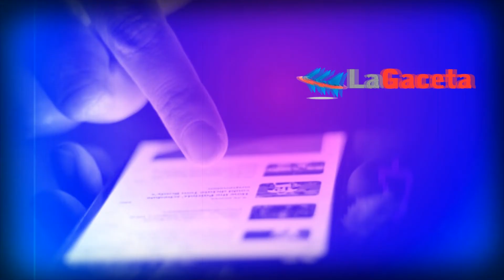Convenio para que el 50 % de las multas de tránsito vayan a jefatura - Víctor Trezza